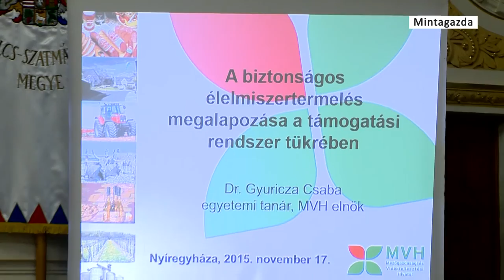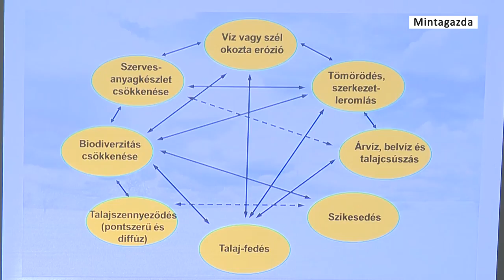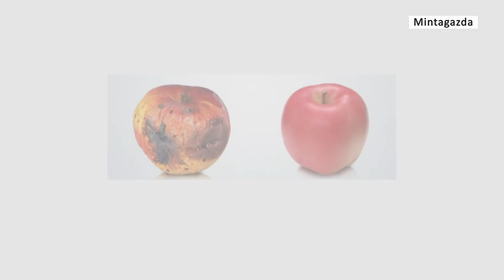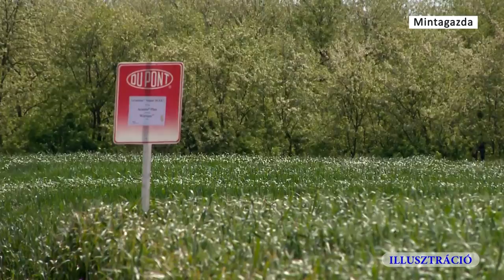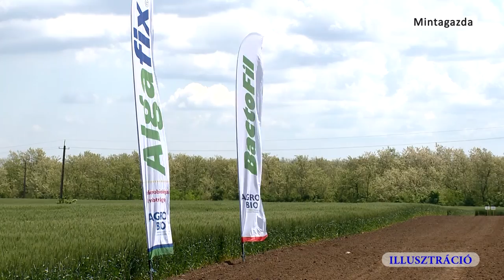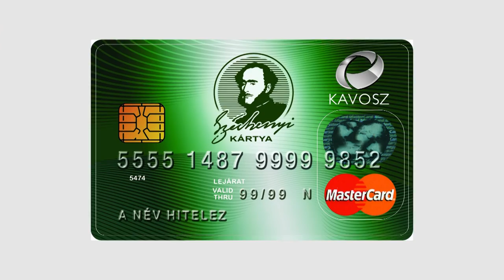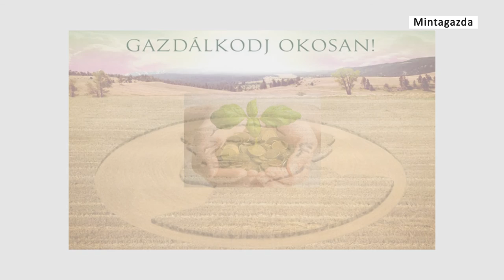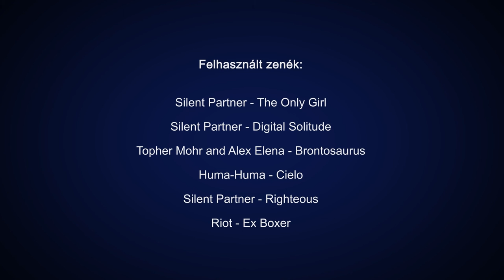Mintagazda 2015 december 28.